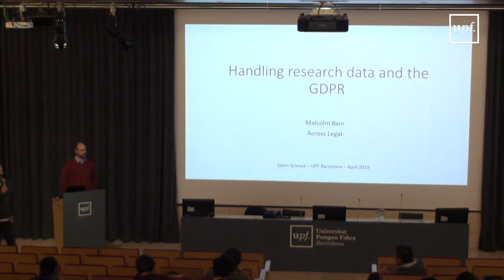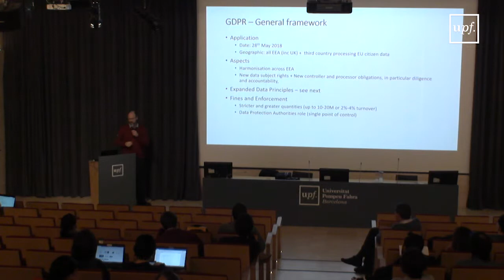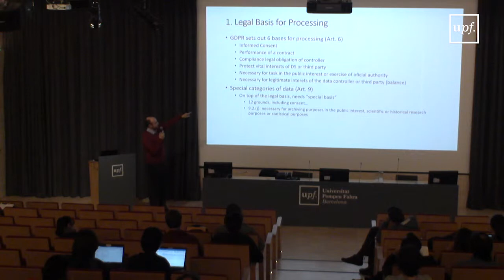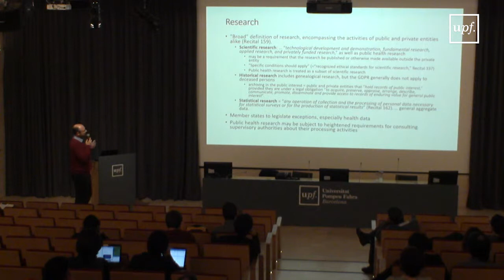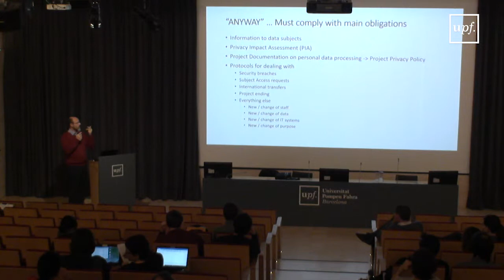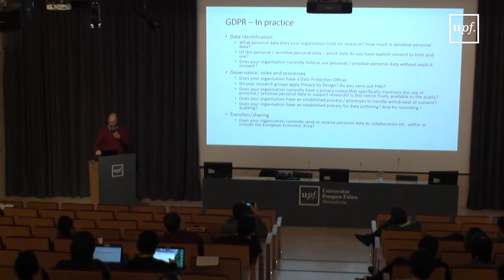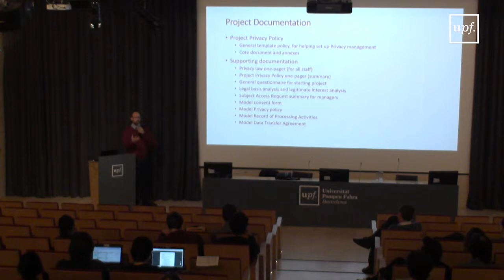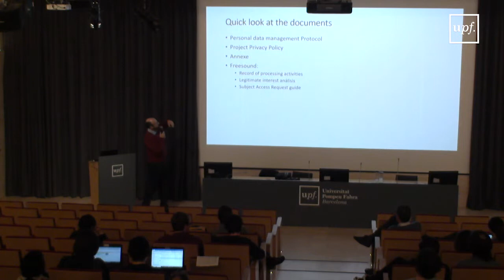Open Science Day. Malcolm Bain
Department of Information and Communication Technologies (DTIC-UPF). April, 8, 2019